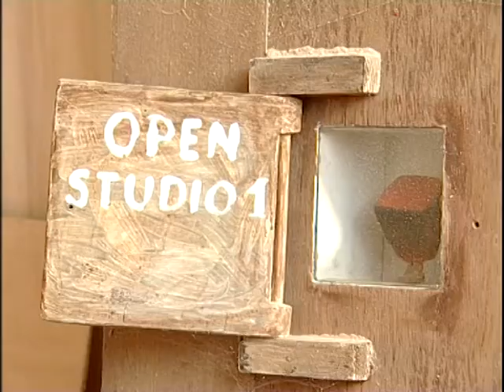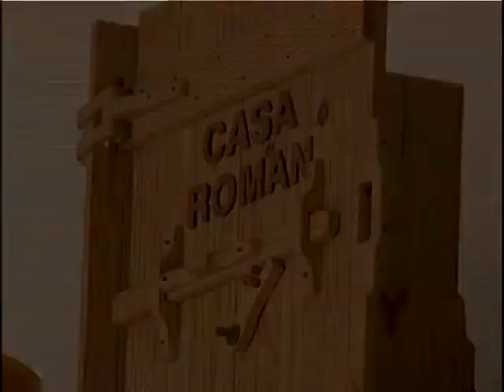Seara Atelierelor - Mircea Roman